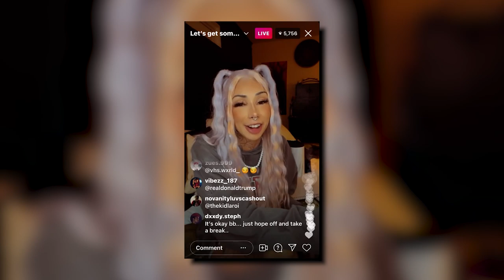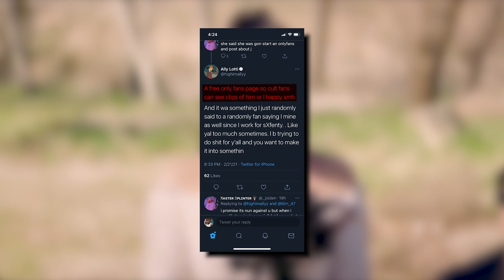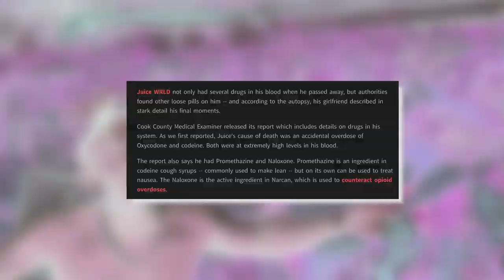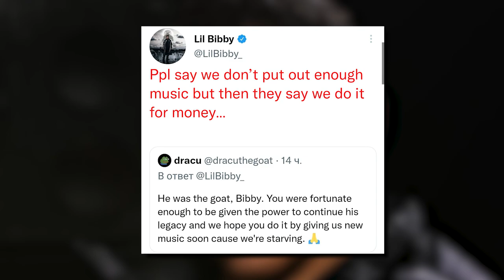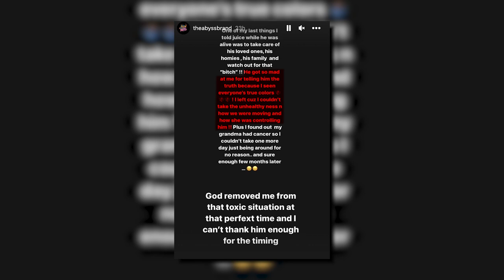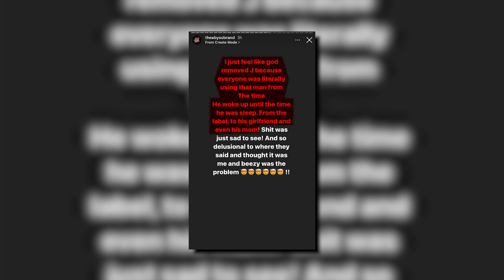Why Fans Hate Juice WRLD's Ex-Girlfriend Ally Lotti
Why Fans Hate Juice WRLD's Girlfriend Ally Lotti

The rap game suffered a tragic loss when Juice WRLD passed away three years ago. Since then his friends and family have tried to keep his legacy alive, but now fans are turning on his girlfriend Ally Lotty after she used his name to promote her OnlyFans and let her alleged new boyfriend rock the jewelry that Juice bought for her. Watch the video to see what’s going down.

This video is about How Tupac and Biggie turned from friends to enemies with their wild west coast vs east coast beef We also post stuff like stupidest purchases made by rappers, rappers you didn't know went broke, crazy hip hop mansions, rappers who are richer than you think, and more so be sure to subscribe if you like these style of videos.